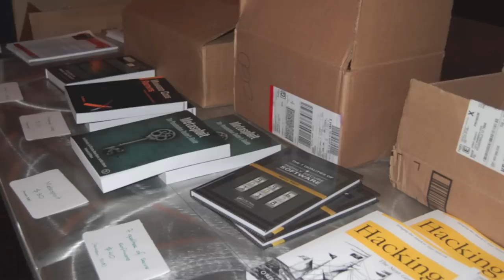OWASP Board Member Jim Manico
OWASP Board Member Jim Manico talks about the mission of OWASP, the solutions to web application vulnerabilities, where you can get involved in OWASP and how developers can work with security professionals to create a win-win situation for all.